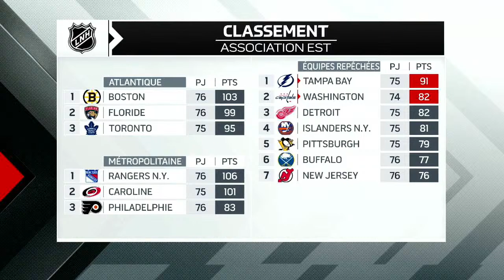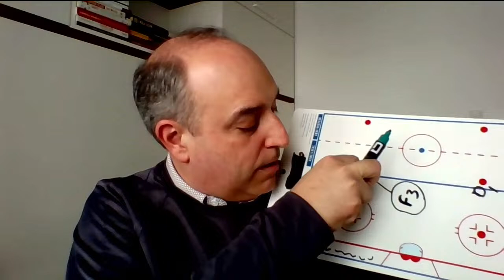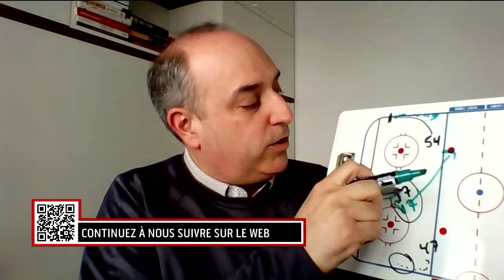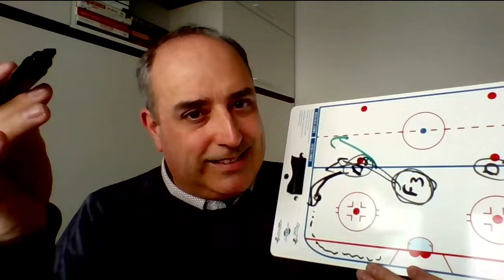On Jase - Un retour en 1980... est-il temps d'agir?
On Jase des Canadiens avec François Gagnon et Marc-André Dumont.
Épisode présenté par Coca-Cola!

0:00 Intro
3:34 Les commentaires de Martin St-Louis
5:05 François Gagnon se joint à nous
6:48 Une scène ridicule à New York?
10:10 Faut-il attendre une tragédie pour abolir les bagarres?
23:35 Le Lightning rattrape les Maple Leafs
25:50 Le premier trio peut se faire valoir contre l'élite face au Lightning
30:10 Une progression à remarquer pour Alex Newhook
35:32 Les commentaires des joueurs des Canadiens
36:45 Marc-André Dumont se joint à nous
37:35 Les bonnes et les mauvaises batailles
44:55 Les clés du succès récent des Canadiens
48:40 Marc-André sort son tableau
55:20 Des débuts prometteurs à Laval pour David Reinbacher